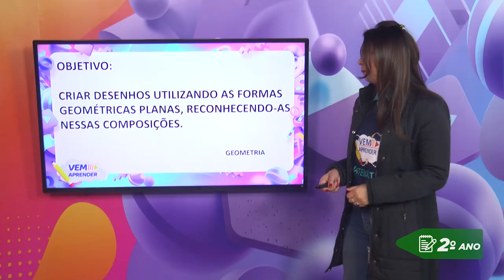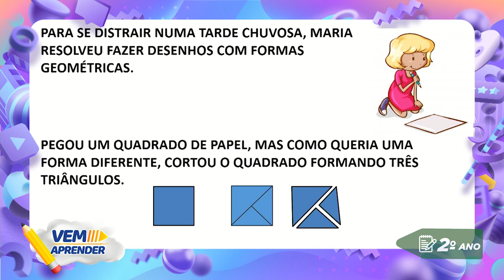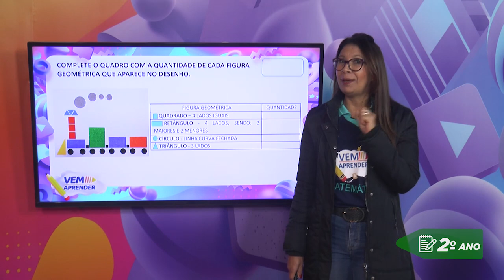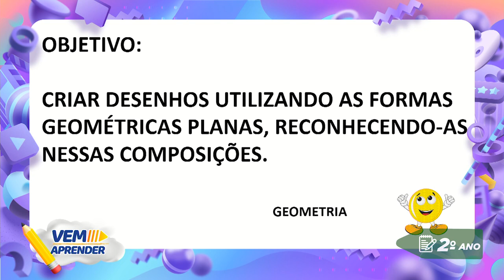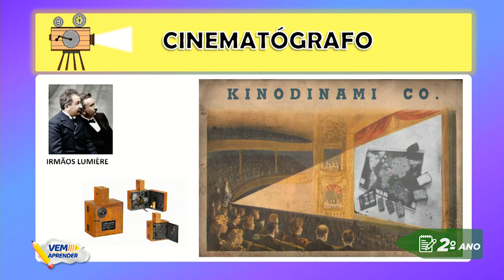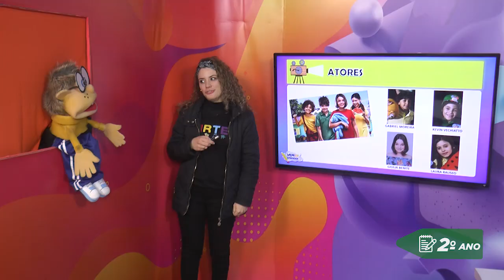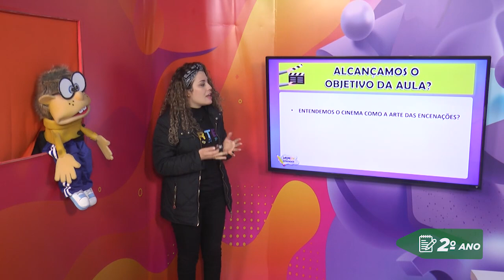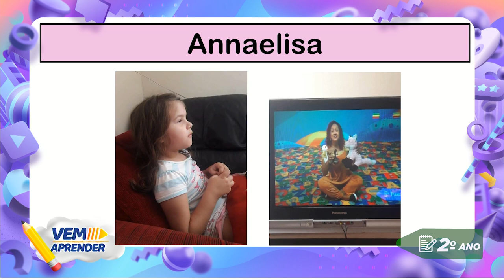2º Ano – Unidade 09 - Semana 02 - Aula do dia 17/08/21.